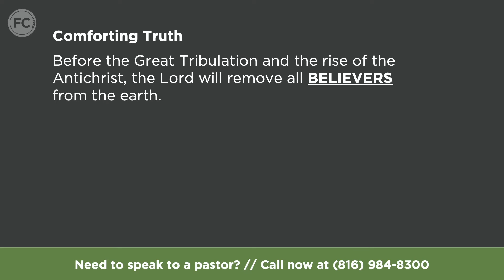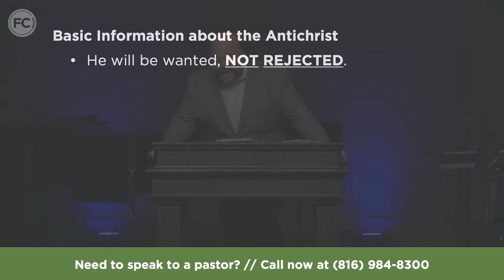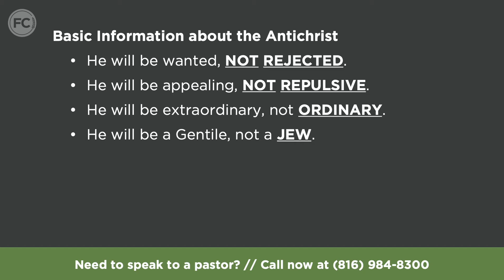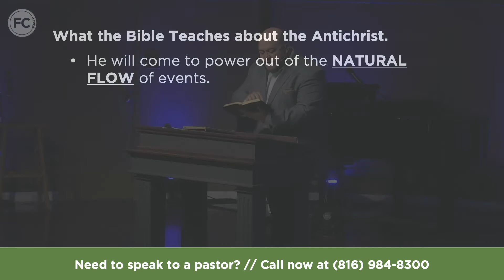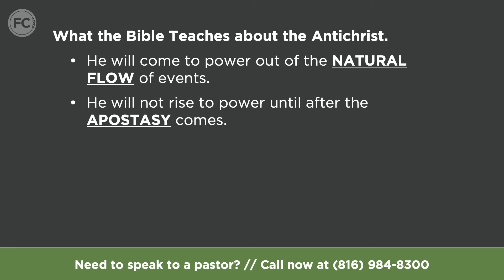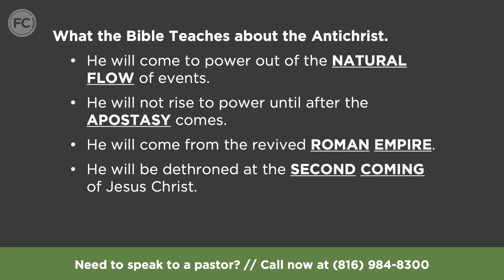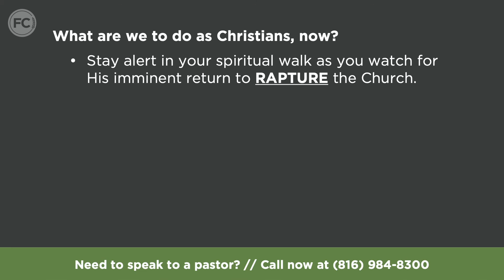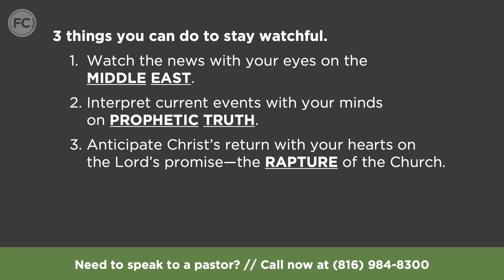The Antichrist | Chris Williams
Fellowship Church is a community of Christ followers that is living to bless for the good of the community, the glory of Christ, and the salvation of all. We have two campuses in Greenwood, MO, and Raymore, MO.

Join us this Sunday online on Facebook, YouTube, and our website at 8:00am, 9:30am, 11:00am, and 6:00pm!